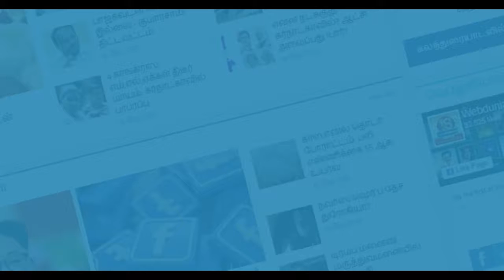விஜய் பாராட்டியதால் சந்தோஷத்தில் துள்ளி குதிக்கும் மான் பட நடிகை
நடிகை பிரியா பவானிசங்கரை இளைய தளபதி விஜய் பாராட்டியுள்ளார் Karthik Subbaraj